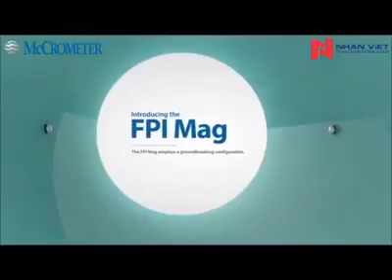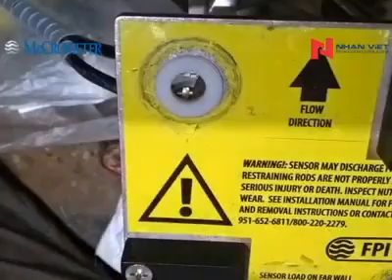Lắp đặt McCrometer FPI tại Vietnam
🔵Nhan Viet ICS JSC
🏢371/12/9 Truong Chinh street, Ward 14 , Tan Binh Dist Ho Chi Minh City, Vietnam 700000